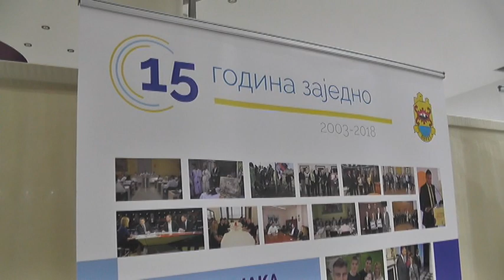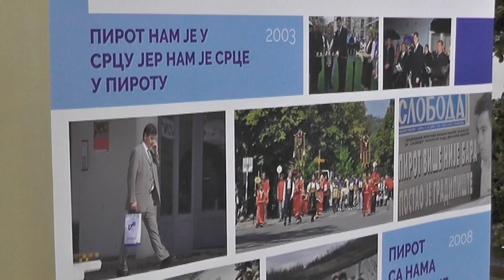VLADAN VASIĆ PETNAEST GODINA NA ČELU PIROTA